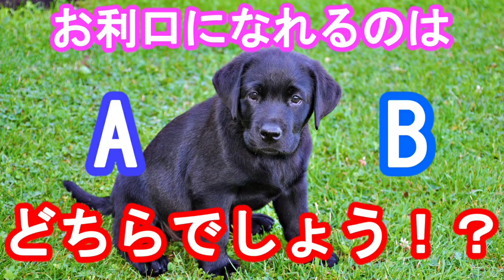お座りひとつで差を付けろ！人と絆も深まるオスワリ法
お座りがなぜ重要かご存知ですか？それは人と犬とが互いを理解しあうために必要だからです。信頼してもらえる飼い主になれるよう勉強してみましょう。

ドッグトレーナーの瀬形です。
大阪の豊中、箕面、大阪市、兵庫の宝塚、西宮、神戸、等へ出張致します。
犬のしつけ、しつけ教室、訓練、レッスン、問題行動、全てお任せください！
愛犬との生活がもっと幸せになれるよう、プロのしつけをお届けします。

【関連動画】